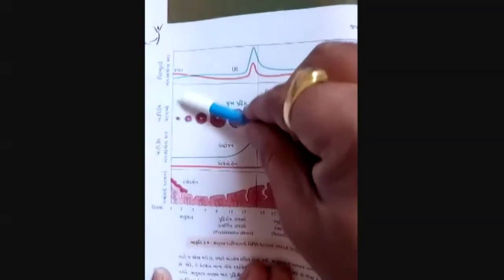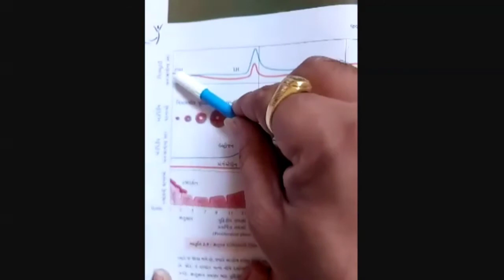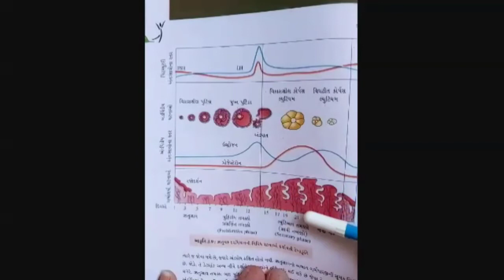12th,CH 3 ઋતુચક્ર NCERT + NEET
12th,CH 3 ઋતુચક્ર NCERT + NEET